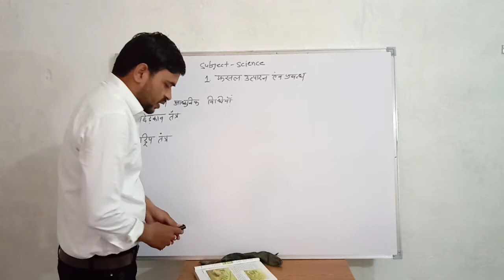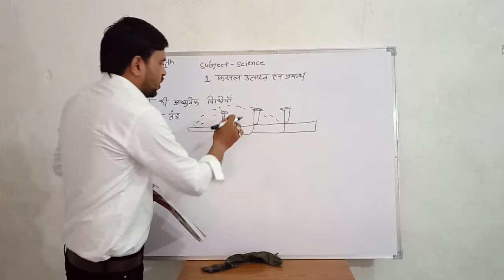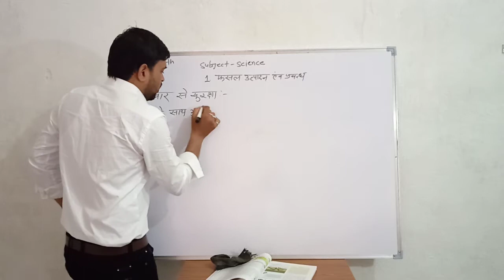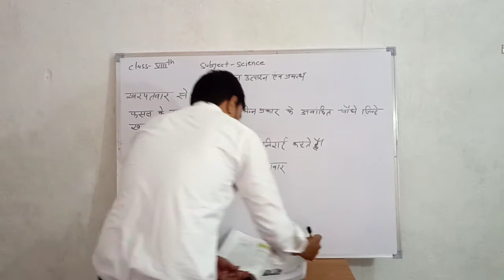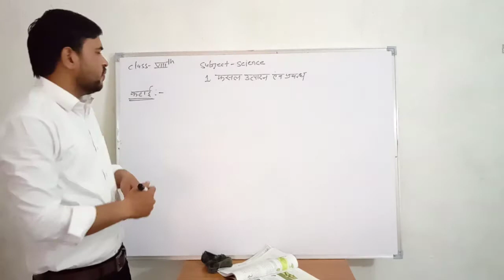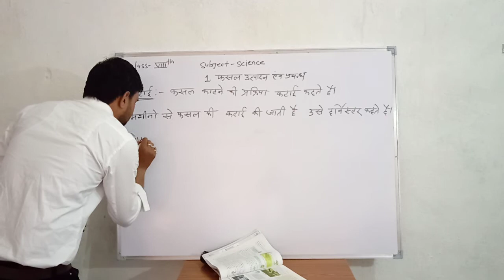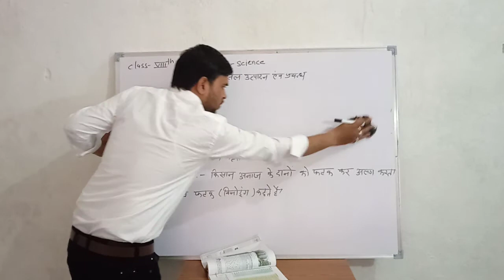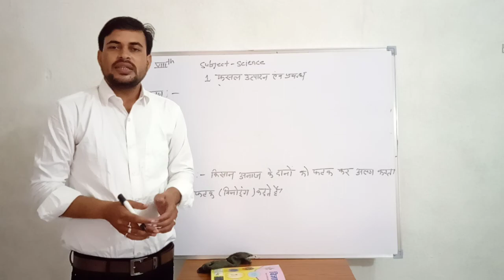विज्ञान- फसल उत्पादन व प्रबंधन (कक्षा-8) भाग-3